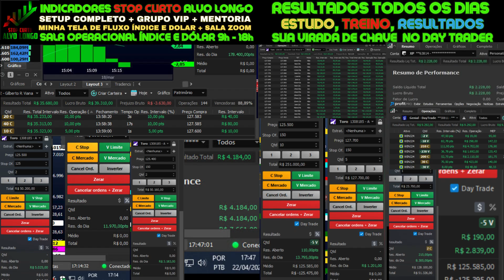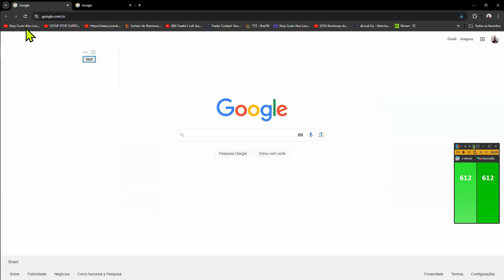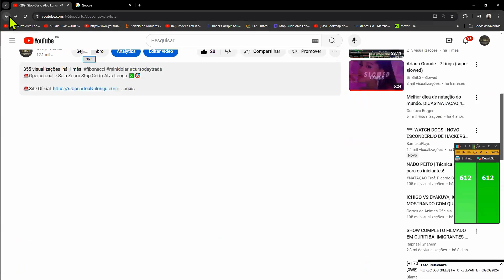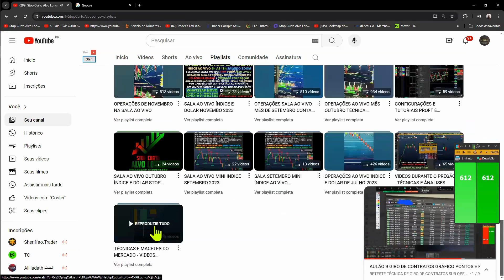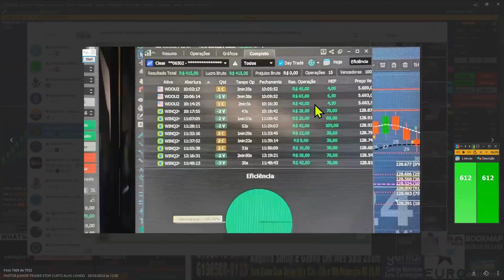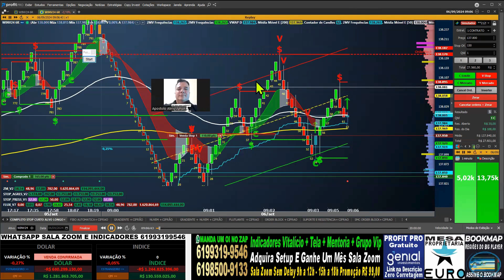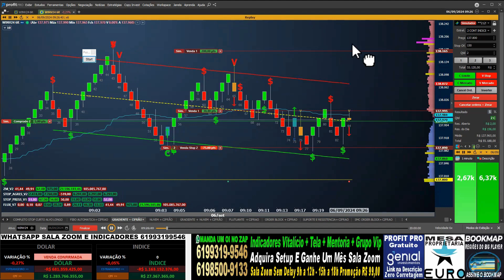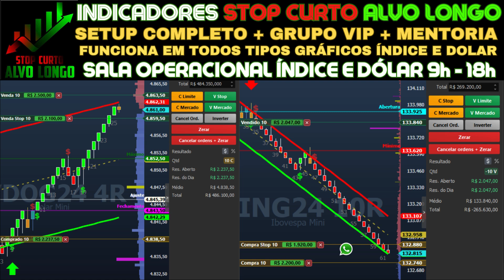09/09/24 FAÇA 180,00 1 E 2 CONTRATOS ÍNDICE ORDEM OCO TRALING STOP ENTRADA CIFRÃO REGRA DE COLORAÇÃO